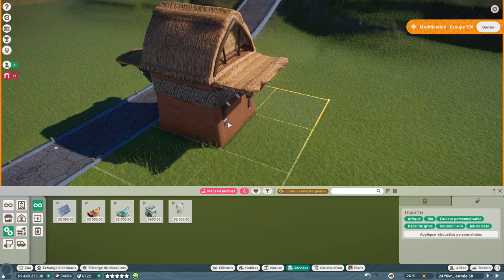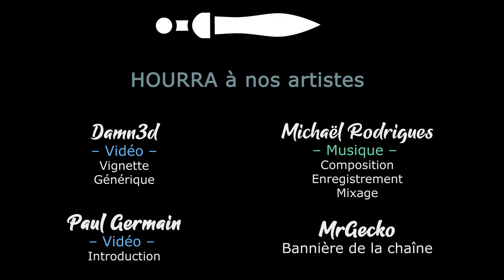[FR][MrGecko] Planet Zoo - Ep28 - The island